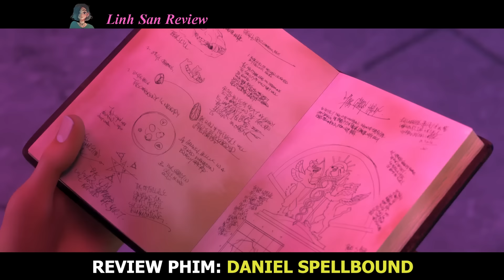Review Phim: Thợ săn báu vật và hành trình đi tìm Trứng Rồng trong truyền thuyết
Chào mừng bạn đến với kênh youtube Linh San Review❤️! Mình sẽ đăng video mới mỗi ngày lúc 17h10'.
Hôm nay mình Review phim: daniel spellbound